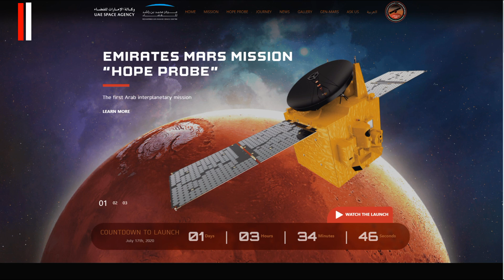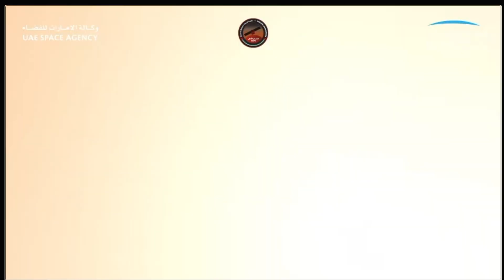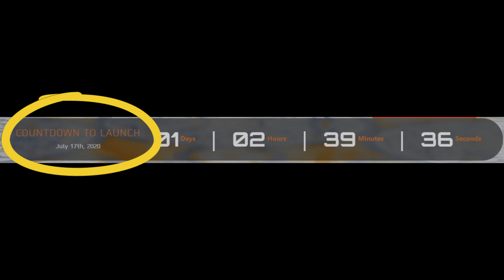UAE | Emirates Mars Mission | United Arab Emirates’ (UAE) ​first mission to Mars.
Emirates Mars Mission Overview
The Emirates Mars Mission (EMM) ​is the United Arab Emirates’ (UAE) ​first mission to Mars. EMM is designed to ​orbit Mars and study the dynamics in ​the Martian atmosphere on a global scale, and on both diurnal and seasonal timescales. Using three scientific instruments on board of the spacecraft, EMM will provide a set of measurements fundamental to an improved understanding of ​circulation and weather in the Martian lower and middle atmosphere. Combining such data with the monitoring of the upper layers of the atmosphere, EMM measurements will reveal the mechanisms behind the upward transport of energy and particles, and the subsequent escape of atmospheric particles from the gravity of Mars.